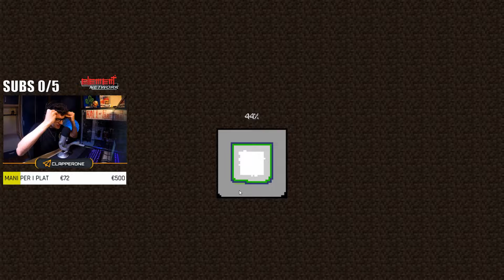MINERALI SENZA SCAVARE? - ROTANTECRAFT HARDCORE 1.14 #1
La serie di Minecraft Hardcore si svolge interamente in live sul mio canale TWITCH

Ci sentiamo alla prossima, PUGNI DURI.